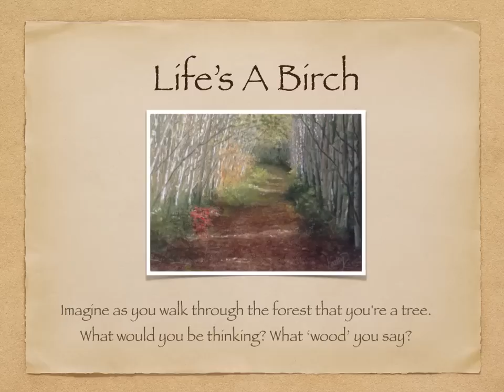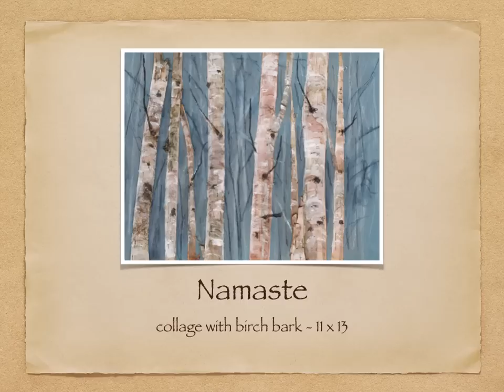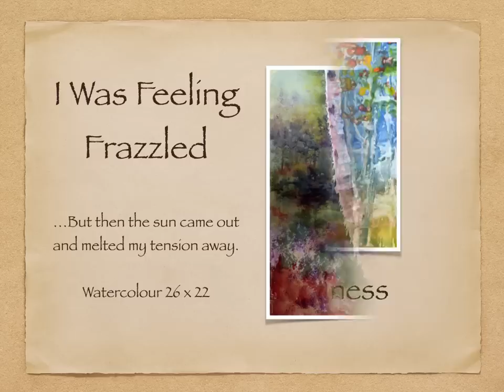'Life's A Birch' Art Exhibition Slideshow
Exhibit by Kathy Dolan on display at Artists On Elgin in Sudbury, Ontario Canada  for the month of August, 2014.
This exhibit is a dialogue in nature from a tree's eye view.  'Imagine as you walk through the forest that you are a tree.  What would you be thinking?  What wood you say?